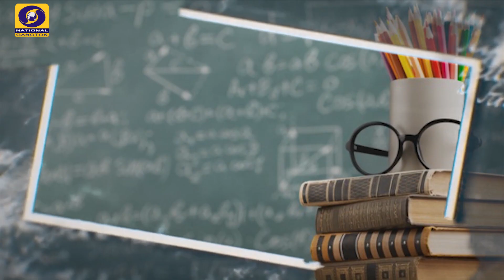Career in Computer Engineering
A Doordarshan Kenda Gangtok Presentation.